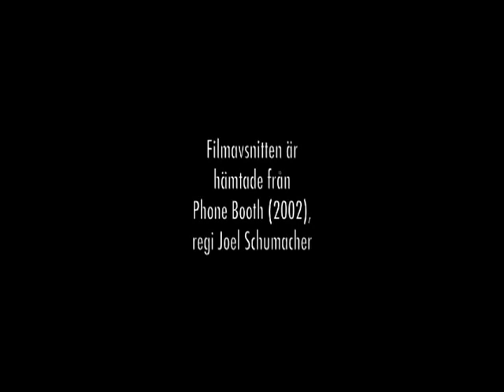Lotta Lotass ur Sparta - 2/2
Ur Sparta är ett för Forum för poesi och prosa specialkomponerat audiovisuellt verk, i sin helhet producerat av Lotta Lotass, där hon läser delar ur boken Sparta (2010). Filmen hade världspremiär på Forum för poesi och prosa på Musikens Hus i Göteborg, den 2 februari 2011.

Sparta gavs ut i enbart 300 exemplar på Lotass eget förlag och har därmed blivit mycket svår att få tag i. Vi är stolta över att med Lotta Lotass tillåtelse nu kunna presentera delar ur verket till en bredare publik.